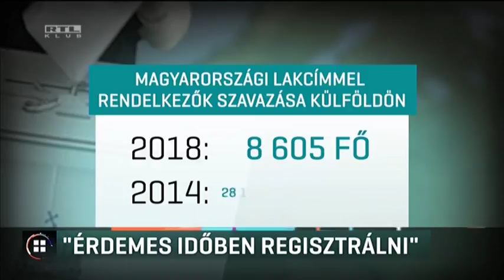Érdemes időben regisztrálni 2018-02-20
Még több, mint egy hónapjuk van regisztrálni az áprilisi választásokra a külföldön élő, de magyar lakcímmel rendelkező szavazóknak és a határon túli magyaroknak is. Azoknak, akik Magyarországon, de nem a lakóhelyük szerinti szavazókörben voksolnának, a választás előtti péntekig kell ezt jelezni. A Nemzeti Választási Iroda elnöke viszont azt mondja, nem érdemes megvárni az utolsó pillanatot a regisztrációra.